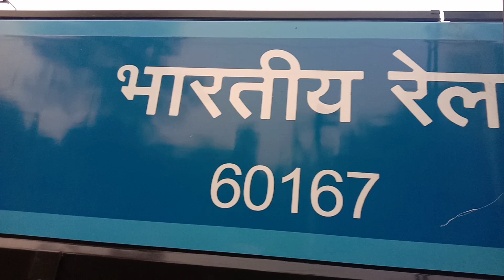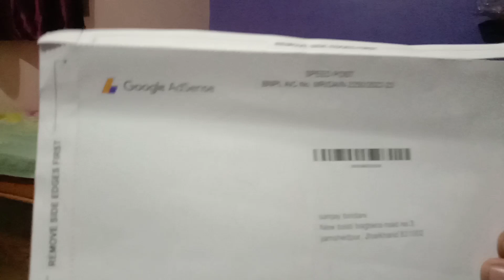finally Google Adsense pin aa gaya..kuch to aaya 😀